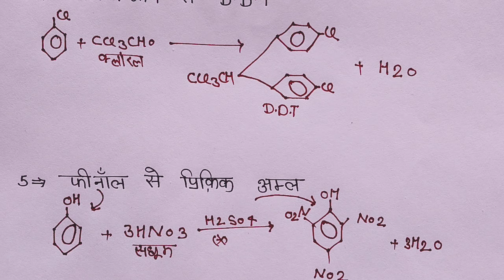कैसे प्राप्त करेंगे महत्वपूर्ण अभिक्रियाएं//12th Chemistry कैसे प्राप्त करेंगे Important Reaction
Class 12 chemistry ke most important Reaction कैसे प्राप्त करेंगे//बोर्ड परीक्षा 2024//Class 12 chemistry//कक्षा 12 रसायन विज्ञान की महत्वपूर्ण अभिक्रियाएं कैसे प्राप्त करेंगे

kya hota hai jab chemistry class 12 reaction important
kaise prapt karoge important reaction
12th chemistry important reactions
class 12 chemistry important reactions
class 12 chemistry most important reactions 2024 up board
kaise prapt kare chemistry class 12
kya hota hai jab chemistry class 12 reaction
class 12 chemistry important reactions in hindi
kaise prapt karoge important reactions
kaise prapt kare chemistry class 12 important questionsमहत्वपूर्ण अभिक्रियाएं कैसे प्राप्त करेंगे
कैसे प्राप्त करेंगे 15 महत्वपूर्ण अभिक्रियाएं
कैसे प्राप्त करेंगे केवल रासायनिक समीकरण लिखिए
कैसे प्राप्त करोगे
कैसे प्राप्त करेंगे अभिक्रिया कैसे बनाएं
कैसे प्राप्त करोगे महत्वपूर्ण प्रश्न
कैसे प्राप्त करेंगे महत्वपूर्ण अभिक्रिया बोर्ड परीक्षा 2023 के लिए
कैसे प्राप्त करेंगे
कैसे प्राप्त करेंगे अमोनिया से नाइट्रोजन,मेथेन से एथेन कैसे प्राप्त करेंगे
कैसे प्राप्त करेंगे (रासायनिक समीकरण),फिनोल से बेंजीन कैसे प्राप्त करेंगे